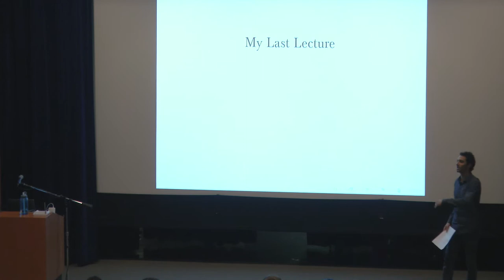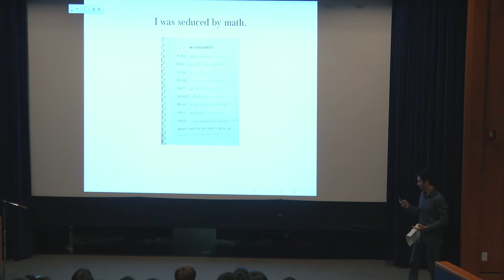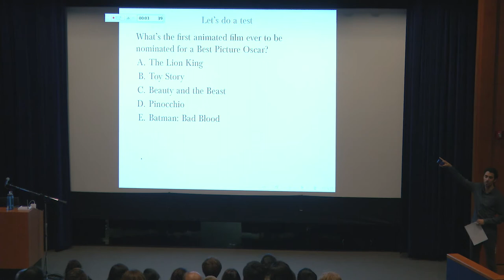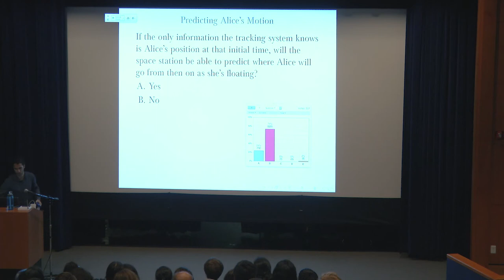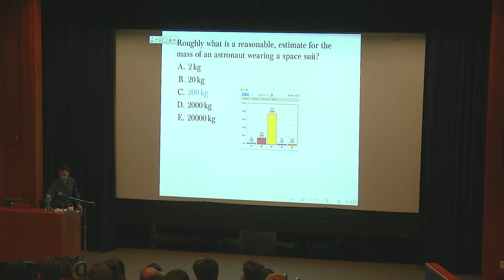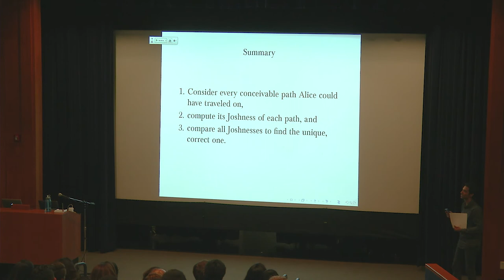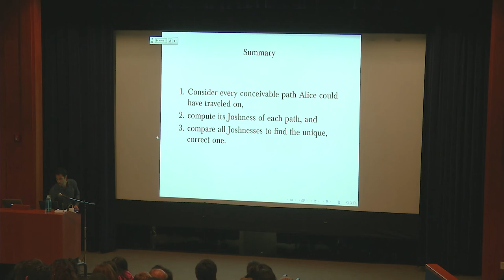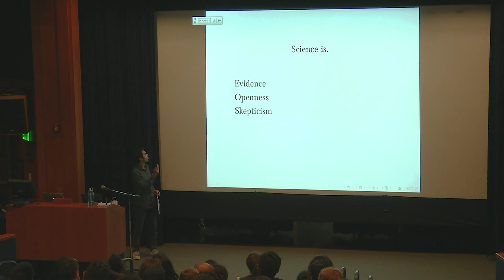My Last Lecture Award 2017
Hosted by the UCLA Alumni Association and organized by the Alumni Scholars Club, the My Last Lecture Award is presented to a UCLA faculty member selected by the student body through an election process. This year's winner was Professor Josh Samani, M.S. ’11, PH.D. ’14 from the UCLA Department of Physics and Astronomy.

On May 16, he presented a lecture to a full room answering the question: "What would you say if this was your last lecture on earth?"